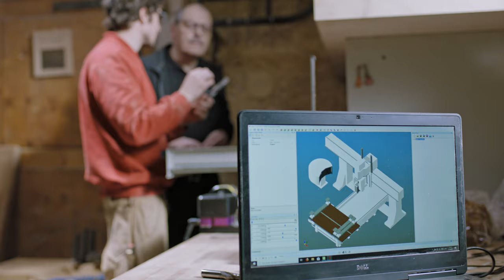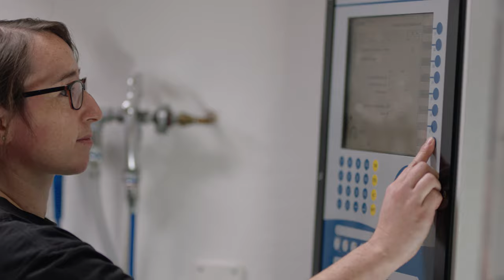Peertools AG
Wer ist eigentlich WIR-Teilnehmer und wie nutzen Firmen erfolgreich das WIR-System? Unsere Kunden liefern die Antworten.

lp.wir.ch/kmu